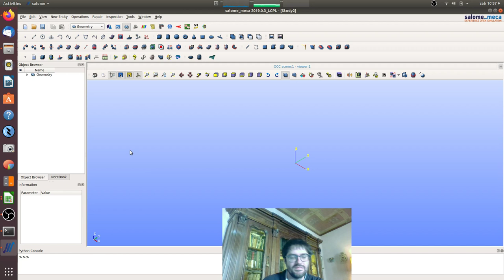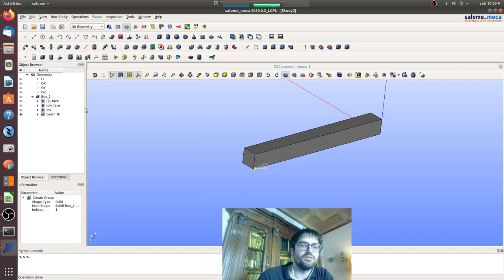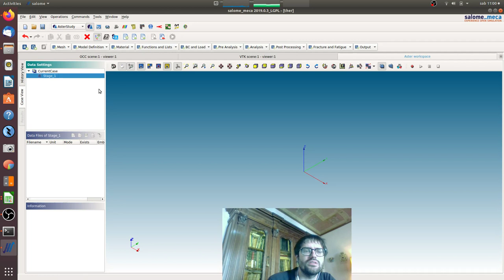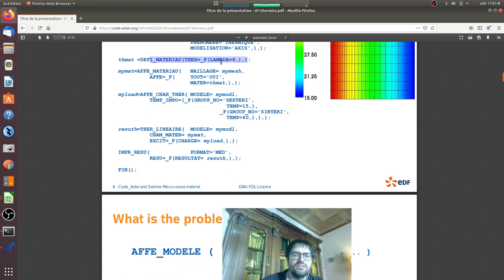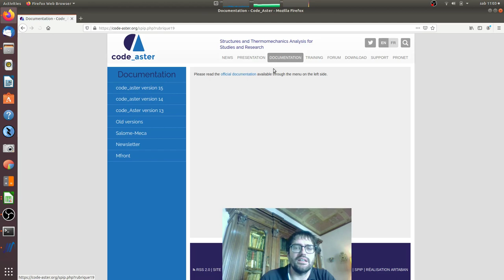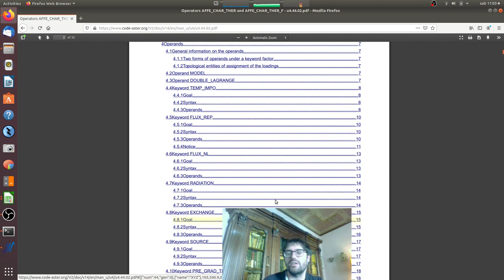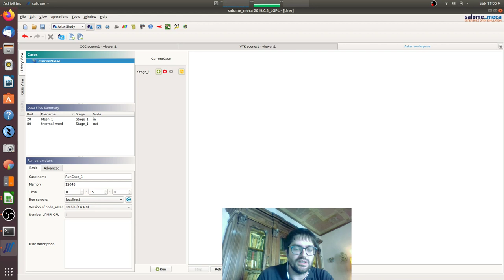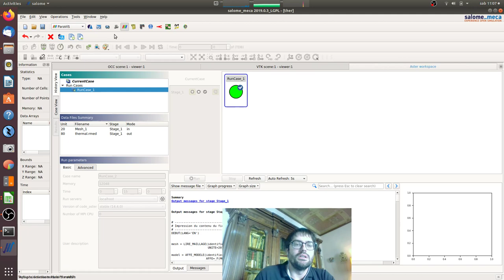Tutorial for Code_Aster and Salome_Meca - Episode 04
Entering in the field of thermo-mechanical analysis, in this tutorial we present the first step where we perform a steady-state thermal analysis of the 3D beam model, and we extract and visualize the temperature field.

Don't miss to consult the official training documentation (see at 3:39) for more information on the possible loads and cases for thermal analysis.